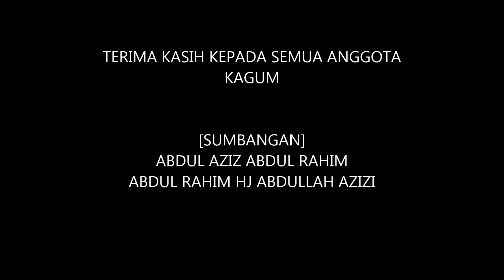MESY AGUNG TAHUNAN KAGUM 2016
MESYUARAT TELAH DI ADAKAN DI HOTEL SERI MALAYSIA IPOH